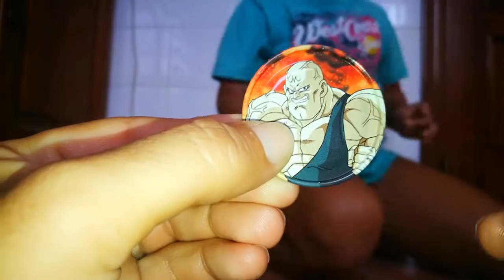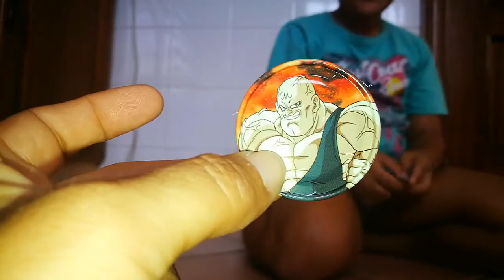Chapitas de DRAGON BALL Z